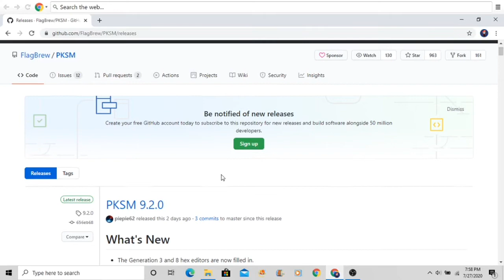How to Get and Edit ANY POKÉMON with PKSM using CFW on 3DS!! (Pokémon Save Manager/3DS CFW/2020)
How to Install CFW: 3ds.hacks.guide